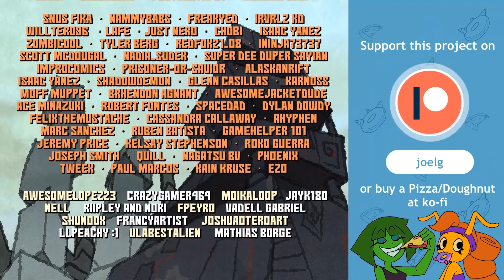HANDS UP - Elevator (Reupload)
Good thing I had this video saved.

Be sure to help Joel G any way you can.